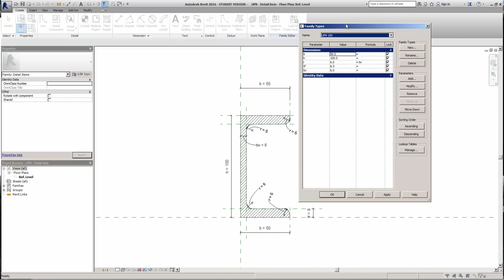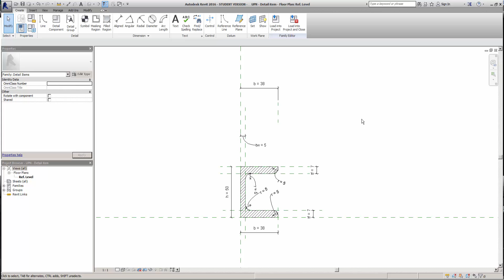1 Giriş HD Revit Structure Eğitim Detail item Oluşturulması UPN Örnek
1   Giriş HD Revit Structure Eğitim Detail item Oluşturulması   UPN Örnek